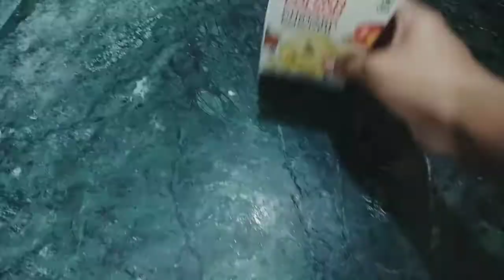my first cooking vlog Apple custard easy fruit custard receipy summer desert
my first vlog cooking desert receipy
apple custard receipy
summer special dessert recipes
fruit custard receipy
easy cooking custard receipy
fruit custard kaise banaye
sweet recipes
indian cooking recipes
kabitas kitchen custard receipy
raksha ki rasoi
daily cooking routine receipy